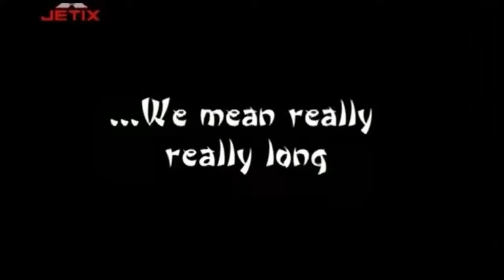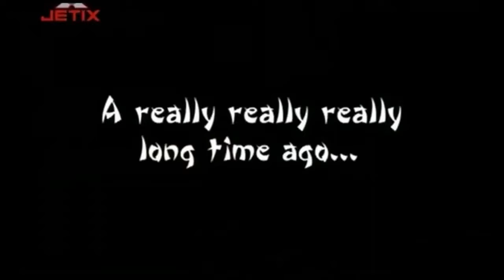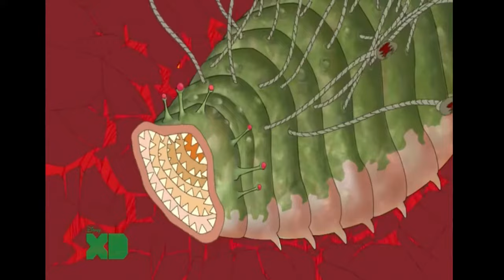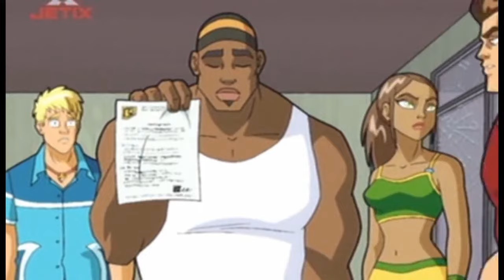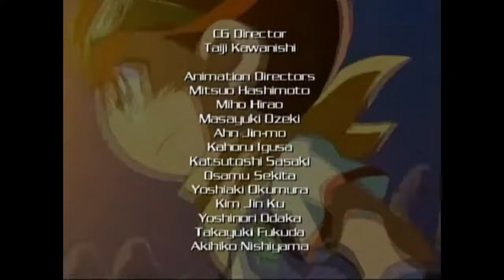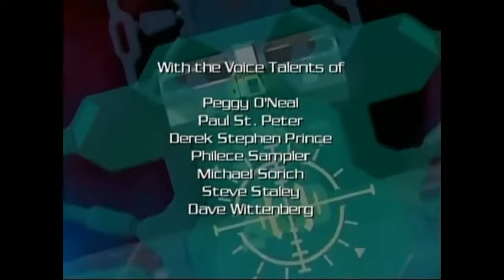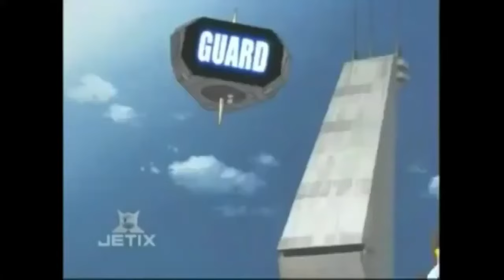Jetix | Super Charged Saturday | Classic Cartoons | 2007 | Full Episodes W/ Commercials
Battle Bodaman : 1:14:44 - 1:35:51

Daigunder :  1:39:34 - 2:00:46

What Is Jetix : Aired Feb 2004

was an international children's entertainment brand, owned by The Walt Disney Company. The brand was mostly used for a slate of programming blocks and television channels aimed at children, airing action and adventure-related programming.

Jetix was available as a television channel which replaced Fox Kids, its availability ranging from 8 to 17 hours per day, depending on the feed

Jetix was firstly launched as a programming block in the United States on Toon Disney on 14th of February, 2004, and in Europe in April 2004

Jay is the mascot of the Jetix channel brand